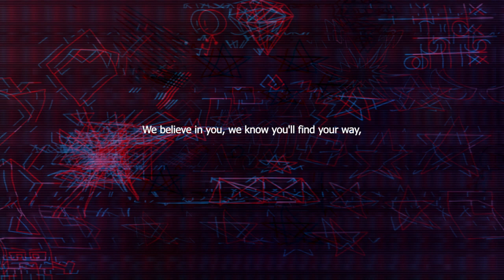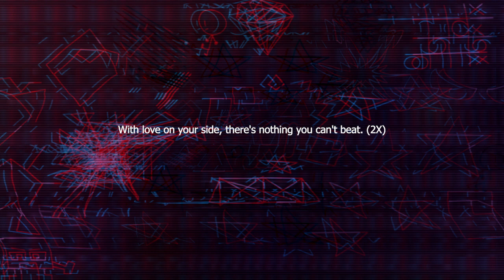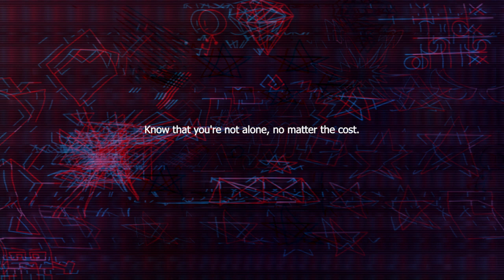PapersJC - We Believe In You (Official Lyric Clip)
Music Composed by: PapersJC
Vocal by: PapersJC
BPM: 140

My Discord username: Papers#3288

Papers@2024

Ayy mates, if you like this video, be sure to SMASH the like,, type in the Comment section for what you guys thought about the video I made as far, subscribe to my channel, and click the notification for more videos to come out!